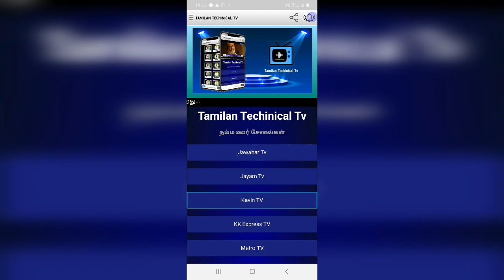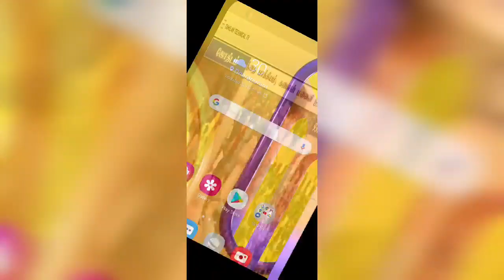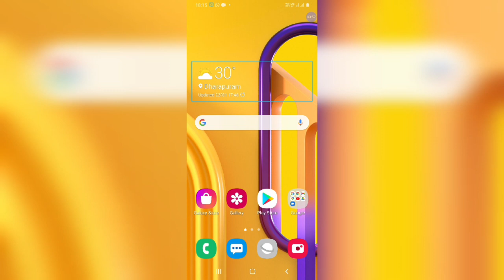Lots of local channels and lots of features in single app : blind society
வணக்கம் நண்பர்களே நாம் இப்போது காண இருப்பது
 அதிக அளவிலான லோக்கல் சேனல்களை எப்படி ஒரே செயலியில் உபயோகிப்பது
 இதை
 தவிர இ-பேப்பர் குழந்தைகளுக்கான பகுதி குறும்படம் விளையாட்டு ஆகியவை கொடுத்து இருக்கின்றன அவை அனைத்தும் எப்படி உபயோகிப்பது என்பதை பற்றி காண இருக்கிறோம்
application link
#1 Tamil Live TV App Now Available on Google Playstore. Download and enjoy machi. ஐம்பதுக்கும் மேற்பட்ட நேரடி டிவி சேனல்கள் கொண்ட தமிழன் டெக்கினிக்கல் டிவி App.